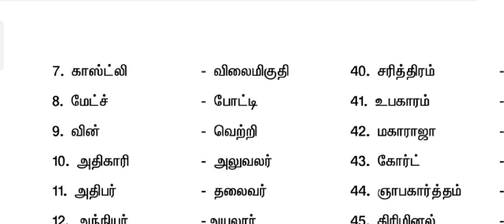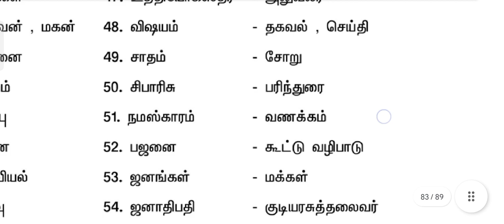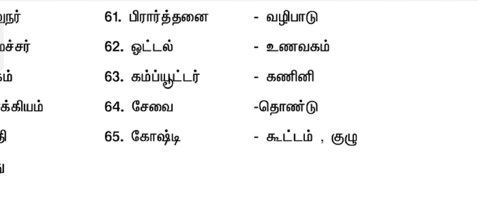பிற மொழிச் சொல்லுக்கு ஏற்ற தமிழ்ச்சொல்லை அறிவோம் ..@myclassroom7543